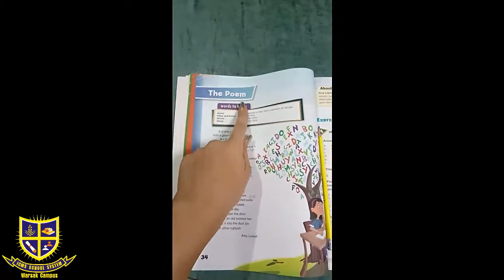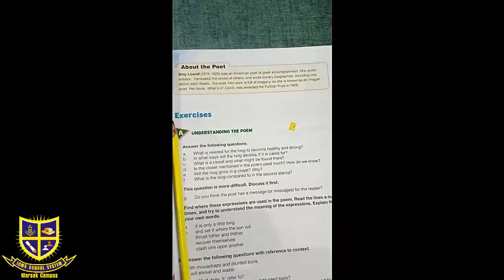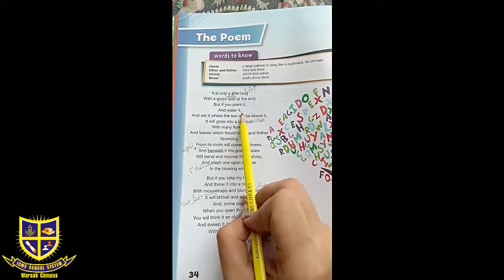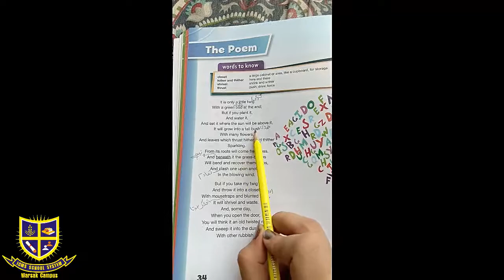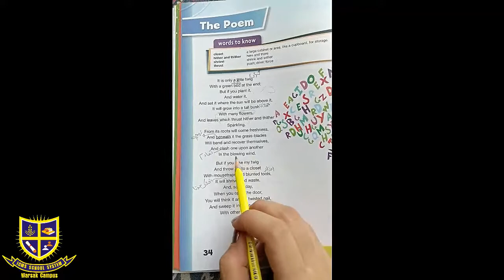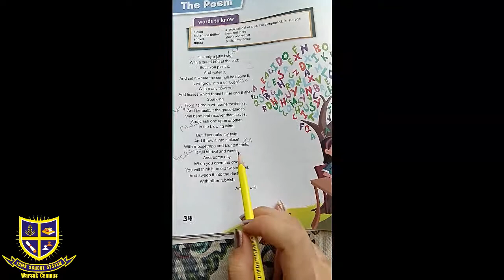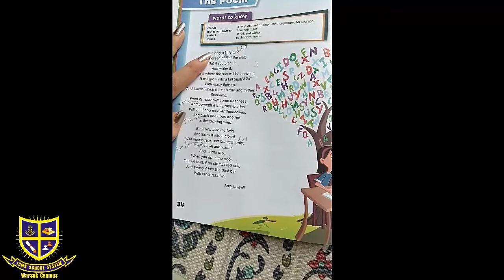English Lecture Class 6